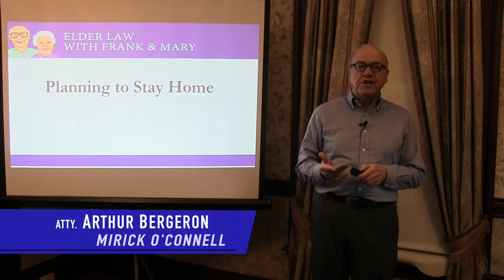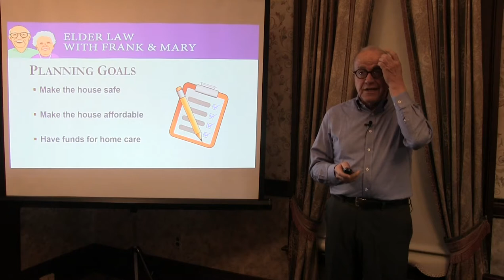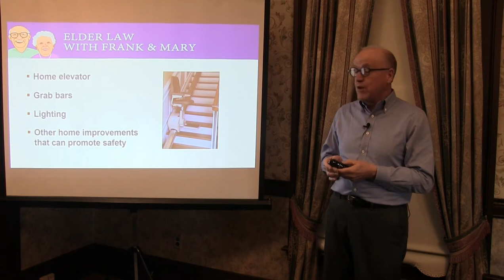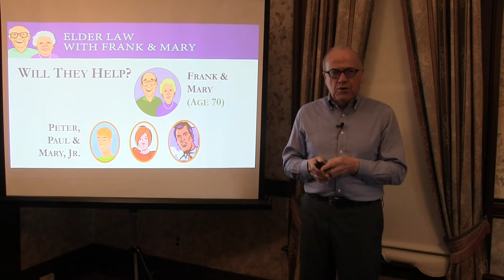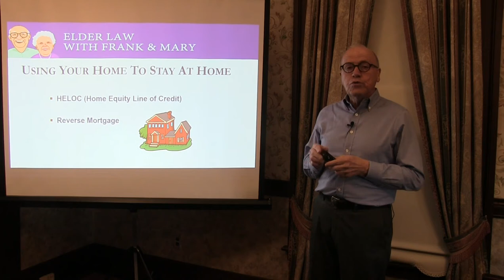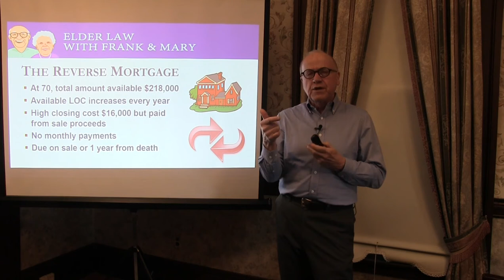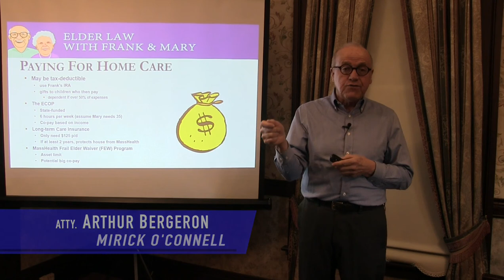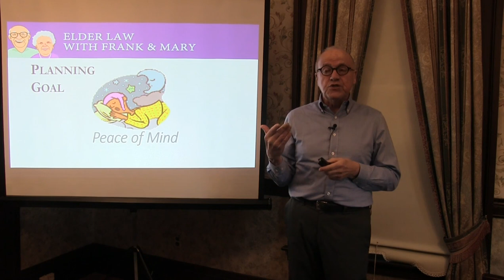Planning to Stay Home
Is your wish to remain in your home for the rest of your life?  Join Elder Law Attorney Arthur Bergeron for this informative seminar on estate planning strategies that may help that wish come true.  He will discuss some of the tools you can use, including zero-interest home modification loans, reverse mortgages, and real estate tax deferrals, to help you stay home. He will also discuss home care options and how to pay for them.